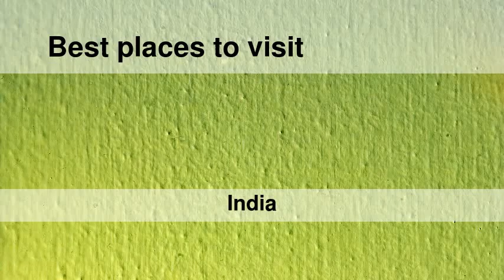Best places to visit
Best places to visit - Jagdīspur (India) Best places to visit - Slideshows from all over the world - City trips, nature pictures, etc.